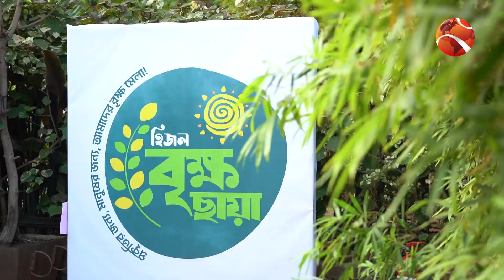হিজল ক্যাফের অয়োজনে চলছে বৃক্ষছায়া মেলা | Hijol Cafe | Channel 24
হিজল ক্যাফের অয়োজনে চলছে বৃক্ষছায়া মেলা

»» Office Address:
Bangladesh.